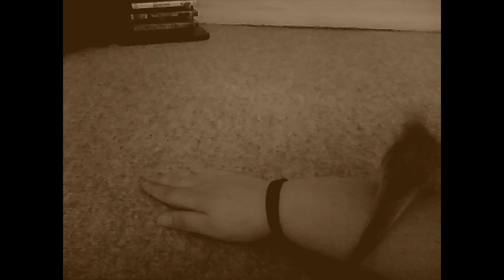Curly part 1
Curly the Parakeet.. one of my loves